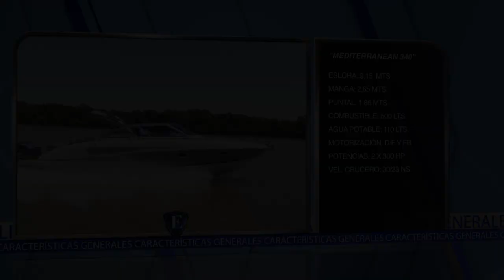Esloras Tv Lancha Mediterranean 340 motor F B